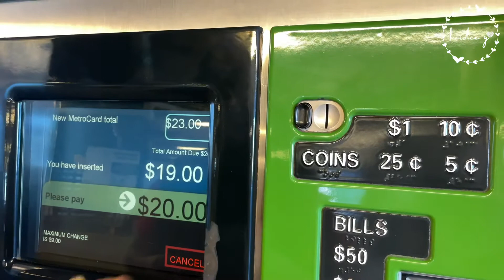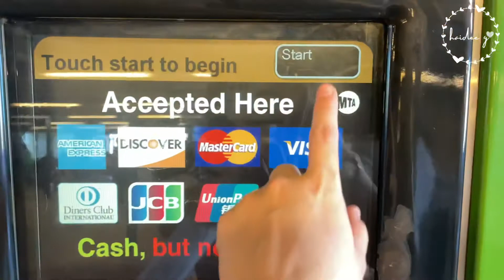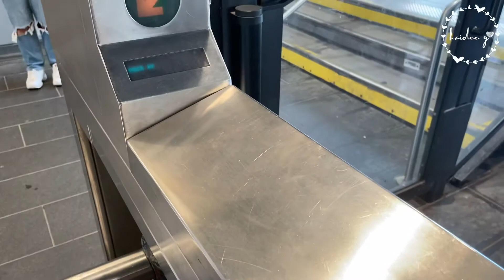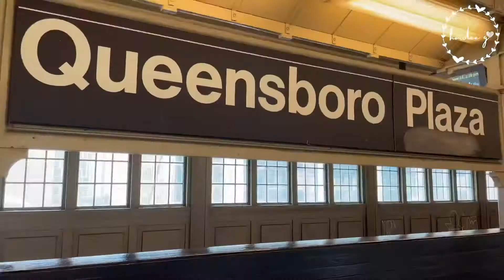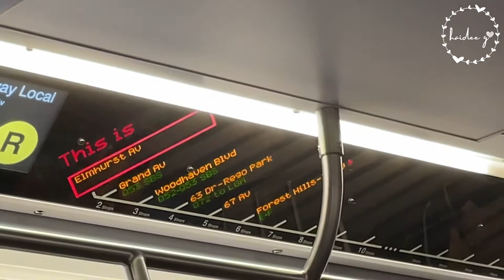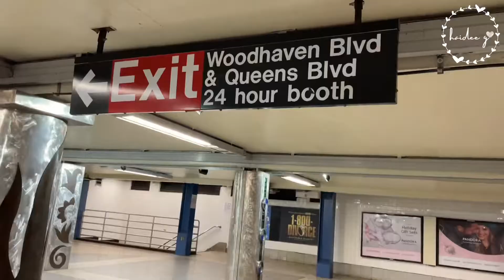Don’t go to New York if you don’t watch this first | NY TIPS